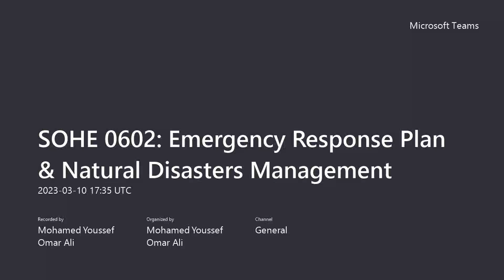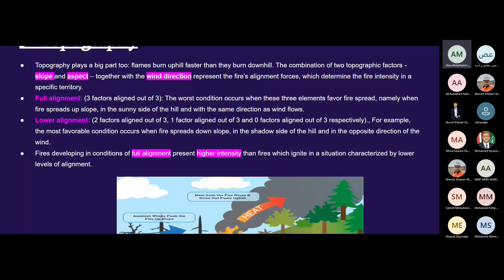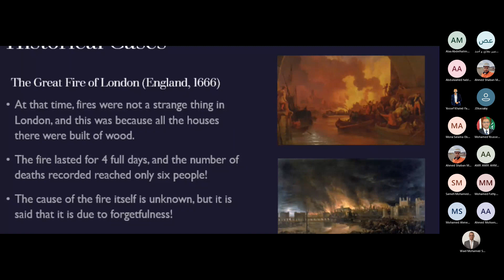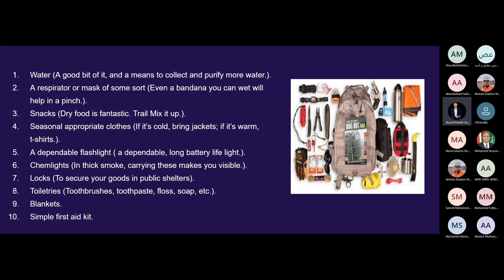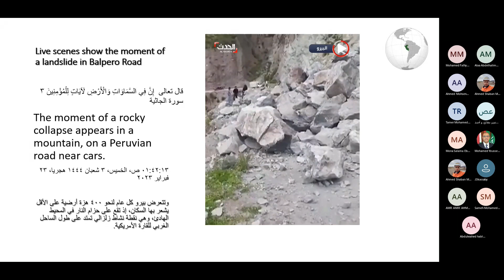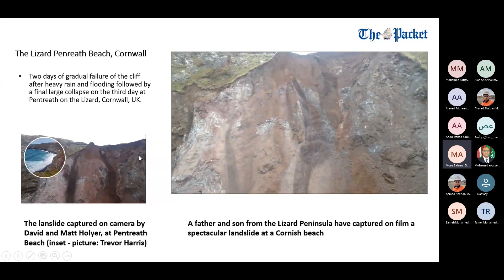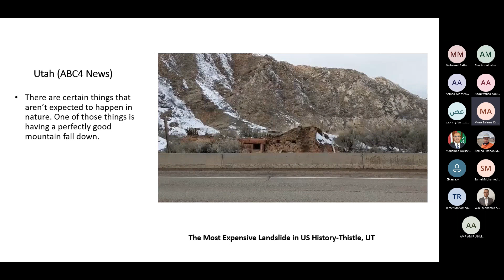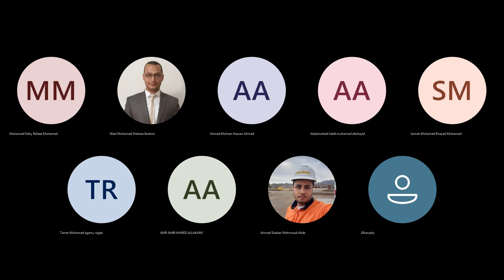SOHE 0602 ERP & Natural Disasters Management 20230310 193548 Meeting Recording